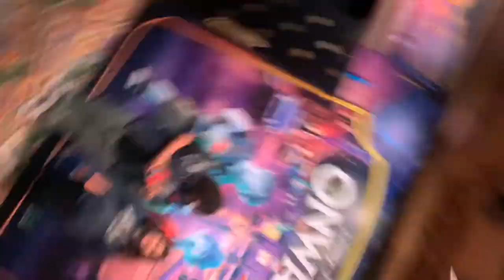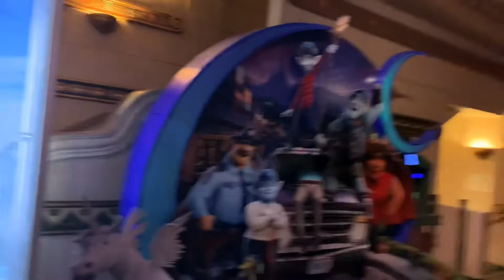El Capitan Theater for Pixar’s Onward Advance Screening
I was lucky enough to get a chance to see Pixar’s latest film, Onward. A few days before it was released elsewhere. Overall, I had a blast returning to El Capitan Theater yet again. For more info on the theater itself, you can simply go to elcapitantheater.com to reserve your upcoming Disney movie. I highly recommend.